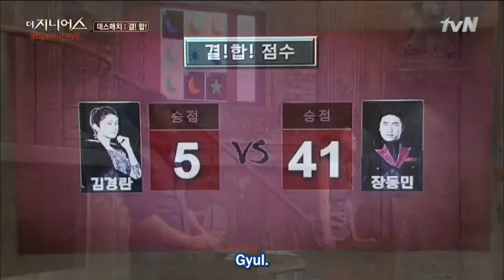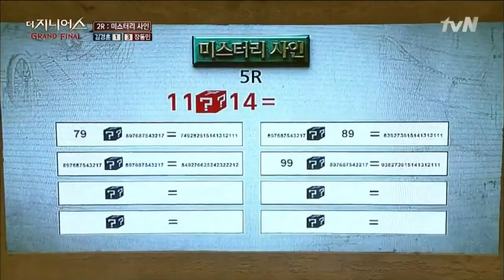Jang "God" Dongmin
Song: Take You Down - Daniel Pemberton